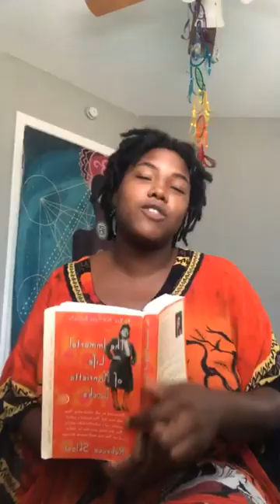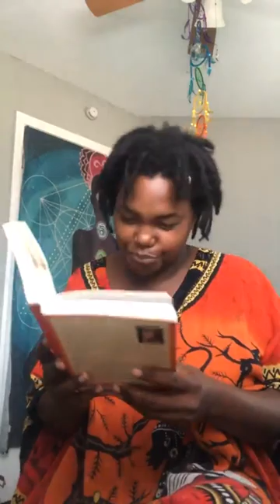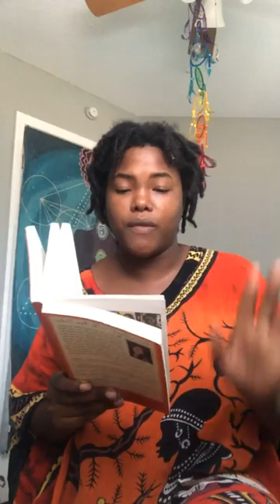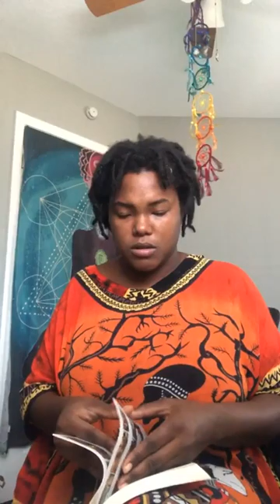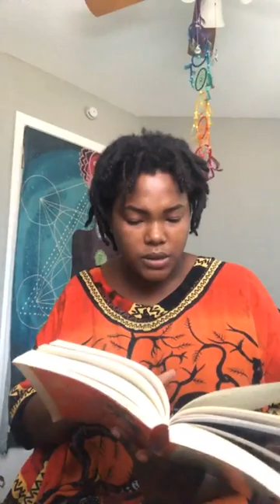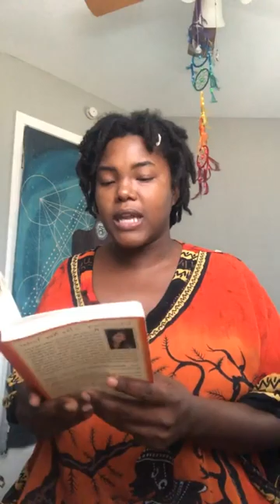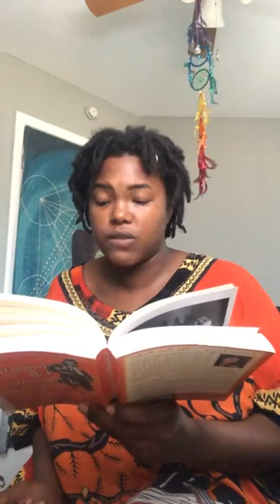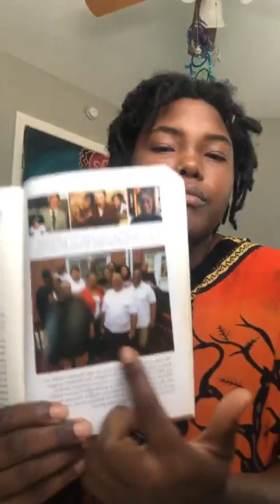Pt.3 Immortality- Chap. 24 & 25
Pt.3 Immortality-
Chapter  24-"Least They Can Do" &
Chapter 25- "Who Told You, You Could Sell My Spleen?"